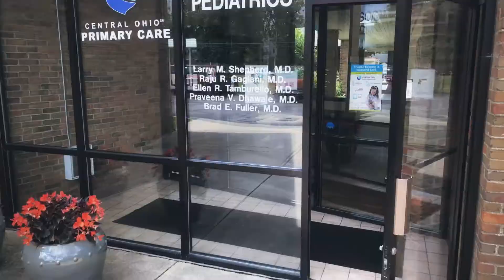Associated Pediatrics Practice Video